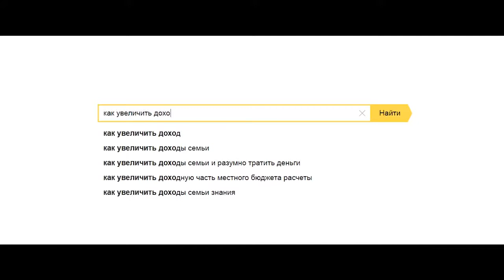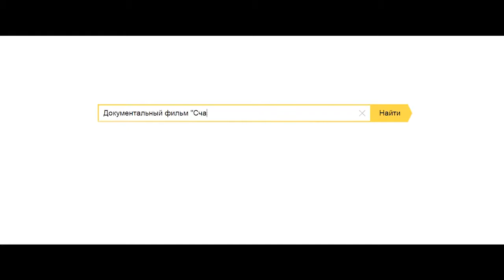Документальный фильм Super Ego 'Счастье не за горами' # Часть 2 Сила подсознания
Начать работать по методике уже сегодня -

Пакет «Выгодный» за 59000р на 13 месяцев ( 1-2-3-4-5 уровни!

Книга Дарьи Трунтевой БЕСПЛАТНО о том как увеличить уровень нормы -